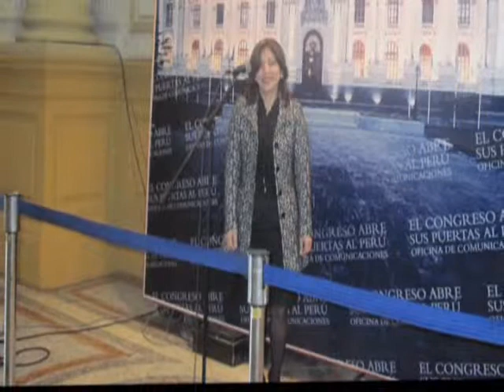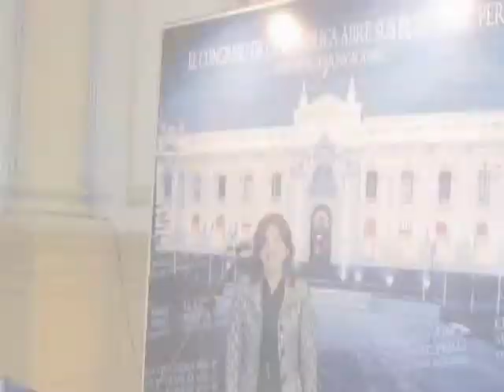VALERY AVILA BULLÓN COMO FISCAL ESCOLAR EN EL CONGRESO DE LA REPÚBLICA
REPRESENTANDO A LA JUNTA DE FISCALES SUPERIORES DEL  DISTRITO JUDICIAL LIMA ESTE.